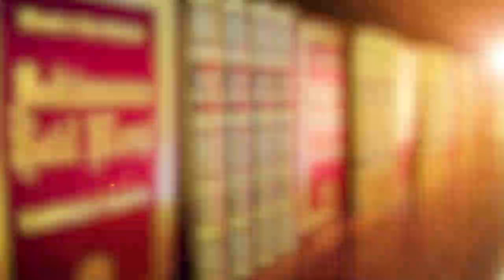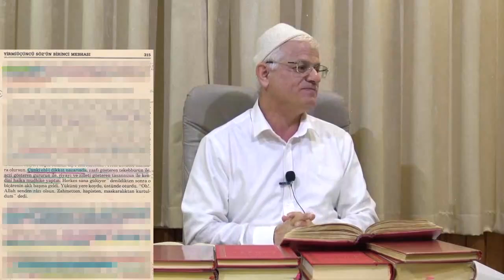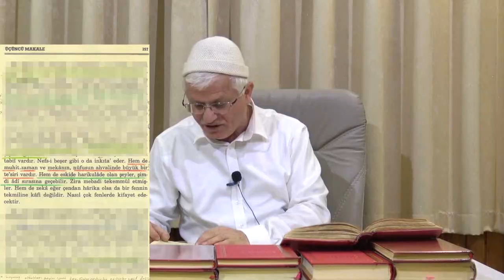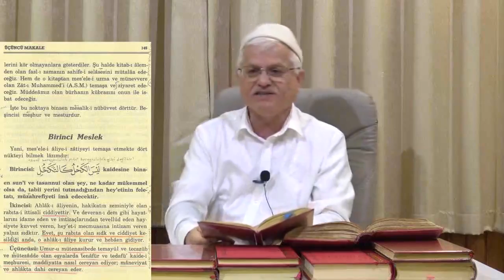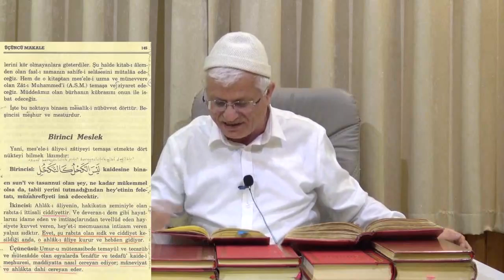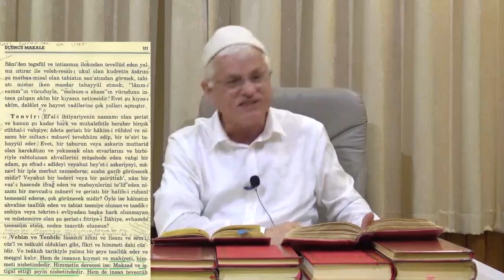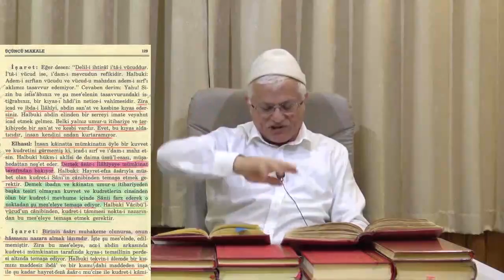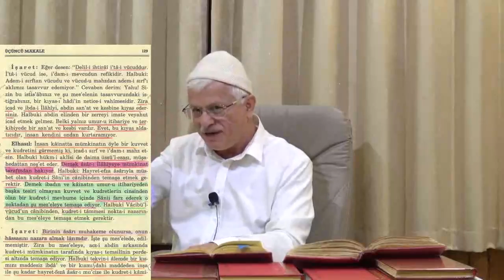Kibirli İnsan Za'fını, Gururlu İnsan da Aczini Gösterir